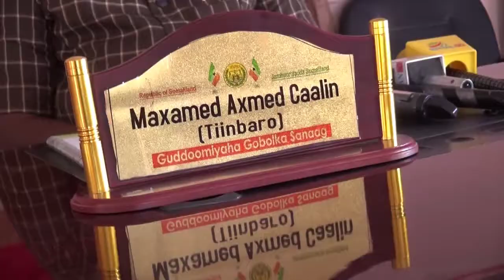GUDOOMIYAH GOBOLKA SANAAG KA HADLAY XAALAD NABAD GALIYO EE GOBOLKA SANAAG